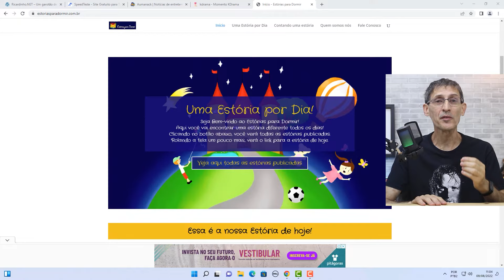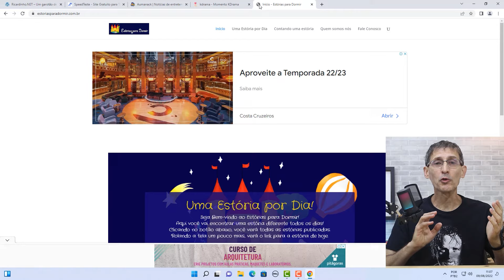COMO RESTAURAR ABAS NO CHROME AUTOMATICAMENTE MESMO APÓS FECHAR O NAVEGADOR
O navegador Chrome atualizou e trouxe uma funcionalidade muito útil, que impede que você perca todas as suas abas abertas, mesmo que o navegador seja fechado. Configure essa opção e ao abrir o navegador, todas as abas serão recuperadas automaticamente.
Como sempre eu quero muito sabe o que você achou dessa novidade, por isso, COMENTE, ok?

Obrigado!

Ricardo Marques
Caixa Postal 79344
São Paulo/SP
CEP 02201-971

Abraços!